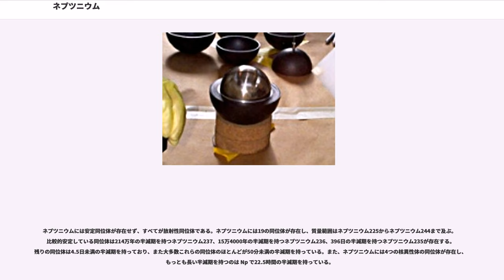ネプツニウム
ネプツニウム () は原子番号93の元素。元素記号は Np。アクチノイド元素の一つ。また最も軽い超ウラン元素でもある。銀白色の金属で、展性、延性に富んでいる。常温、常圧（25℃、1atm）での安定な結晶構造は斜方晶系。280 付近から正方晶系となり、更に580 付近より体心立方構造 (BCC) が安定となる。比重は20.45、融点は640 、沸点は3900 。原子価は+3から+7価（+5価が安定）。

ネプツニウム239の半減期は2.4日。ウラン238は天然にも存在するので、ネプツニウム239、プルトニウム239は天然にもごく僅かに存在する。他にネプツニウム236（半減期15.4万年）、ネプツニウム237（半減期214万年）などがある。

ネプツニウム237はネプツニウム系列（ネプツニウム237からタリウム205までの崩壊過程の系列）の親核種である。この系列の元素で半減期が一番長いネプツニウム237でも半減期が214万年しかないため、この系列は天然には極めて稀にしか存在しないが、最終系列核種のビスマス、タリウムはごく普遍的に天然に存在する。また、ウラン鉱の中から極微量のネプツニウムが核種崩壊の際の副産物としてしばしば発見される。ネプツニウム237は、核兵器の爆発によって生成する。

1934年にエンリコ・フェルミらのグループは様々な物質に中性子を当てる実験を行い、質量数が1つ大きな同位体となったのちにベータ崩壊して原子番号の1つ大きな原子になることを観察している。その中でウランから生じた核種の中に、鉛以上の核種としては同定できないものが1つあったため、93番元素の可能性が示唆された。これについてオットー・ハーンやリーゼ・マイトナーらが詳しく調べたところ多くのベータ崩壊が見付かり、93番以降も97番元素まで合成が進んでいた可能性が示された。しかし1938年の末頃になって、観察された多くのベータ崩壊はウランの核分裂で生じたバリウムなどの放射性同位体に由来することが判明した。しかし少なくとも半減期23分のウラン同位体のベータ崩壊については確認されたため、93番元素の可能性は残された。

ネプツニウムはまた、ニッポニウムの事例に続いて日本人が発見に関わっていた元素としても知られる。1940年に理化学研究所（理研）では逆にウラン238から中性子を1個取り除いたウラン237の合成実験を独自に行っている。そのベータ崩壊が確認できたことからネプツニウム237が生じたことになり、仁科芳雄は93番元素の存在を見出した。しかし当時理研では単離まで行かなかったため発見とは認められず、第2のニッポニウム実現には至らなかった。

その直後、1940年の暮れになると、マクミラン、アベルソン（アーベルソン）がウラン238に中性子を当てて、ネプツニウム239を作った。こちらは単離が実現したため、人工的に作られた最初の超ウラン元素として認められた。海王星の "neptune" が語源となり、ネプツニウムと名付けられた。

奇しくも、その元素記号はかつて幻に終わったニッポニウムと同じ Np があてがわれた。なお21世紀初頭現在では、過去に提案された名前は混乱回避の観点から新元素の名前としては使えなくなっている。

ネプツニウムは外観は銀のようで、ほかの元素と活発に化学反応を起こす。
また、ネプツニウムは温度によって結晶構造が異なる。

また、ネプツニウムは四つの酸化状態が存在する。

ネプツニウムはプルトニウム238製造の際に用いられる。

また、ネプツニウムは、燃えないウラン238が中性子を浴びて原子力発電等に使用されるプルトニウム239に「中性子捕獲核種変換」する中間生成物でもある。（高速増殖炉のブランケットで劣化ウランをプルトニウムに変えるのがこの反応である）

なお、アイソトープ電池に使用されるプルトニウム238はウラン238の (d,2n) 反応でネプツニウム238を作ることで生産されている。

ネプツニウムは核分裂性で、理論上、原子力燃料として使用することができる。1992年には、アメリカ合衆国のエネルギー省がネプツニウム237が「核起爆装置のために使用できる。」という機密扱いの事項を解禁した。なお、核兵器製造には利用されていない。

前述のように戦時中は理研がネプツニウムの発見を自力で行っている。その技術は核開発に繋がる懸念を生み、戦後処理の一環として理研の加速器は破壊処理された。以降、日本はニホニウムの発見まで60年近くにわたり元素発見の最前線から遠ざかるこ...